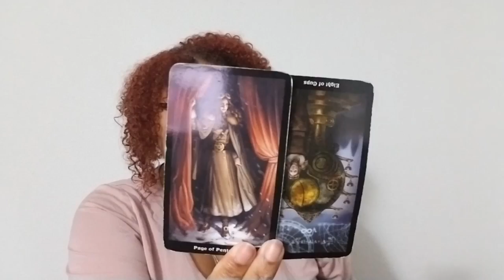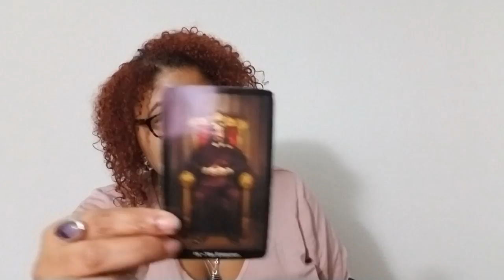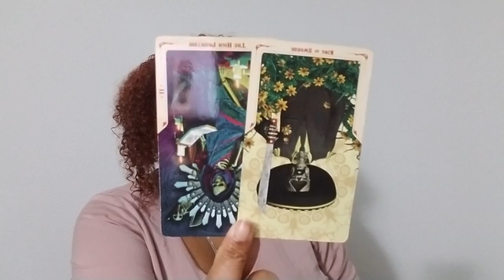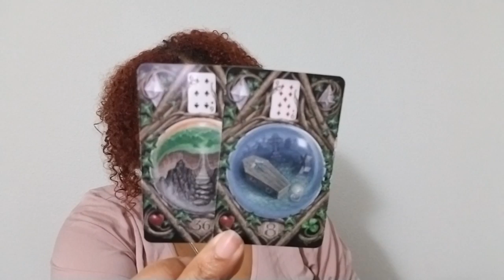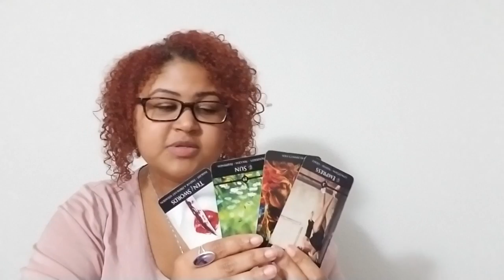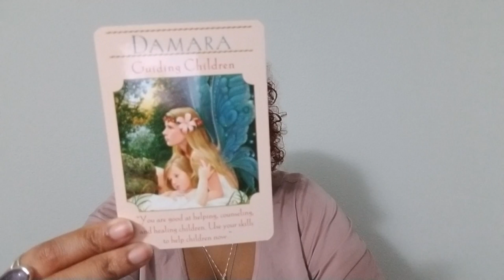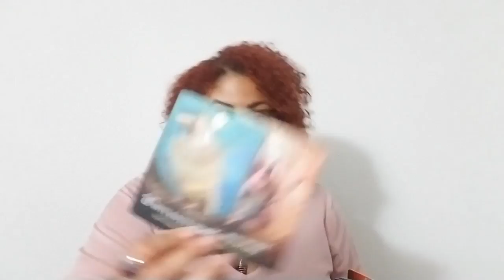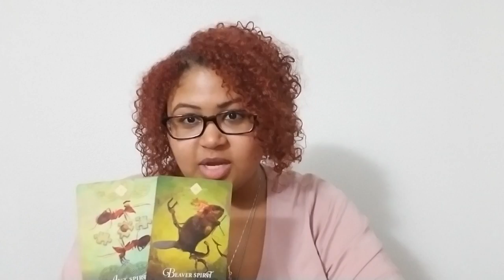Aries: When The Person Who Hurt You Needs Your Help (December 16th - 31st)